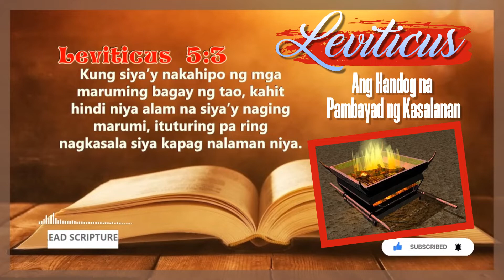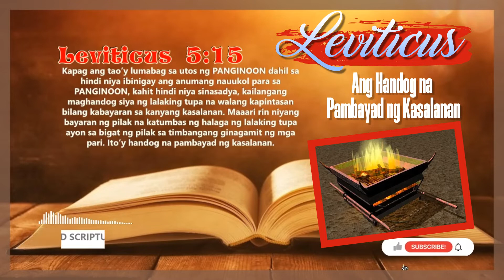LEVITICUS 5 - Ang Handog na Pambayad ng Kasalanan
LEVITICUS 5
Ang Handog na Pambayad ng Kasalanan